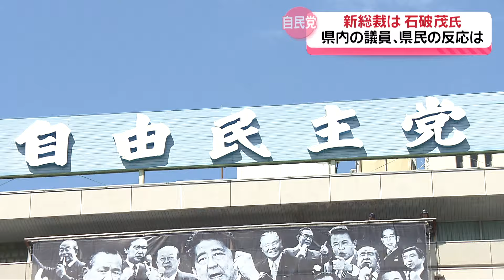【自民党総裁選】石破新総裁誕生に奥能登の被災地の反応は…望むのは「復興へ向けた希望持てる政策を」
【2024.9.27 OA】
事実上、次の総理となる自民党の新総裁に石破茂氏が選ばれました。石川県内の反応を取材しました。

過去最多となる9人が立候補した自民党の総裁選挙。決選投票を経て石破茂氏が新しい党の「顔」となりました。

党内のほとんどの派閥が解消されたことも影響し、国会議員の票が分散した今回の総裁選。石川県関係の国会議員も対応が分かれました。

衆議院議員では石川1区の小森氏は、同じ財務省出身の小林鷹之氏を支持。
石川2区の佐々木氏は、党の青年局長の先輩の小泉進次郎氏。
石川3区の西田昭二氏は、同じ旧岸田派に所属していた官房長官の林芳正氏を支持しました。

県内の党員・党友は、およそ2万1500人のうち1万4100人あまりが投票。県内の投票率は65.79パーセントとなりました。

27日、投開票が行われた総裁選では1回目の投票で高市氏がトップに立ち石破氏との決選投票に。
決選投票では石破氏が215票を獲得し新総裁に選ばれました。

こうしたなか、県内では、地震や豪雨で被害を受けた奥能登選出の県議は。
輪島市選出・宮下 正博 県議：
「(石破氏は）能登のことをわかっている方でありますので、しっかりと応援をしていただきたいなと」
珠洲市鳳珠郡選出・平蔵 豊志 県議：
「大きな被害が能登全域を襲っているわけであります。しっかりとした予算、そして支援を期待するところであります」
珠洲市鳳珠郡選出・堂前 利昭 県議：
「（被災者は）心折れているような状態なので希望を持てるような施策をやっていただければ」

そして奥能登の住民は。
輪島市民：
「経済と能登半島の復興に力を入れていただきたい」
「2年後どうするかということを考えてもらって。2年後の公営住宅、市営住宅を増やしてほしい」
珠洲市民：
「やっぱり復興を早めにしてほしい。これ以上のものは何にも」

能登の復旧・復興を担う新たな日本のかじ取り役。石破氏は来月1日召集の臨時国会で新しい総理大臣に指名されます。